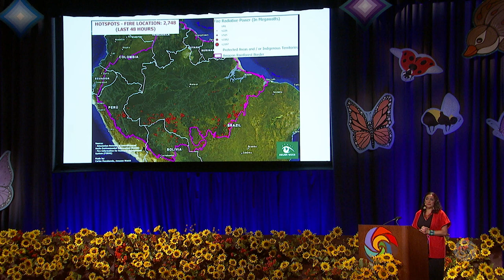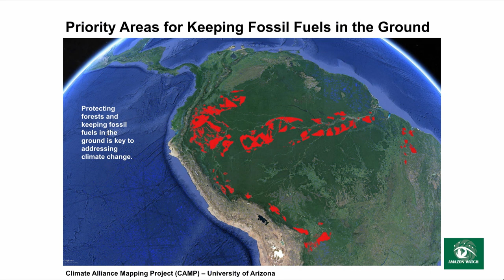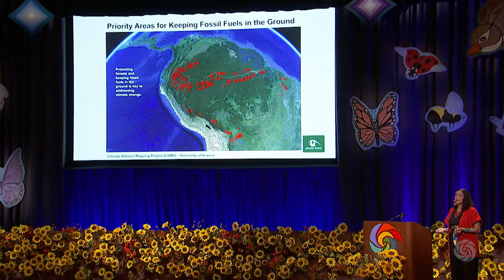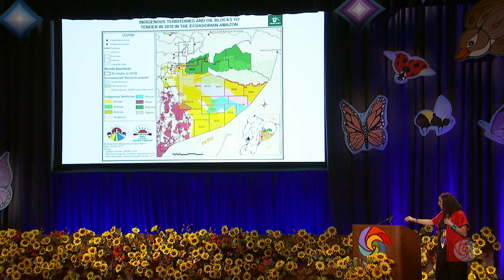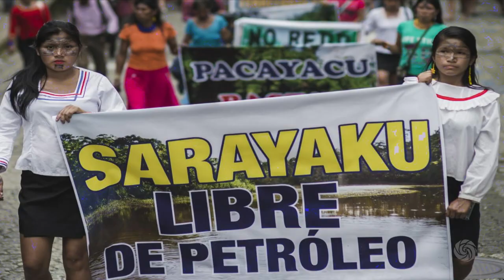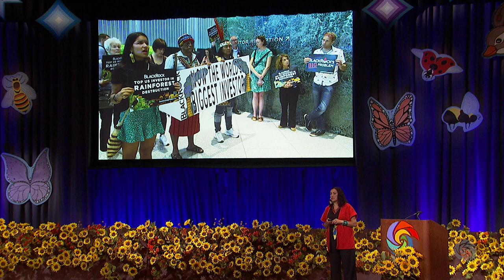The Amazon at a Tipping Point: Can We Turn It Around? With Leila Salazar-López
For thousands of years, Indigenous peoples have protected their sacred ancestral territories. Leila Salazar Lopez, Executive Director of Amazon Watch, urges us to stand with them to protect and restore the bio-cultural integrity of the Amazon.

For over 30 years, Bioneers has acted as a seed head for the game-changing social and scientific vision, knowledge and practices advancing the great transformation to a restored world. We do so through our annual national conference, award-winning media, local Bioneers conferences and initiatives, dynamic programs, and special projects.

FreeSpeechTV is proud to partner with this outstanding organization and we are pleased to bring the wisdom of the world's brightest leaders to our viewers.

FreeSpeechTV is one of the last standing national, independent news networks committed to advancing progressive social change. As the alternative to television networks owned by billionaires, governments, and corporations, our network amplifies underrepresented voices and those working on the front lines of social, economic and environmental justice.